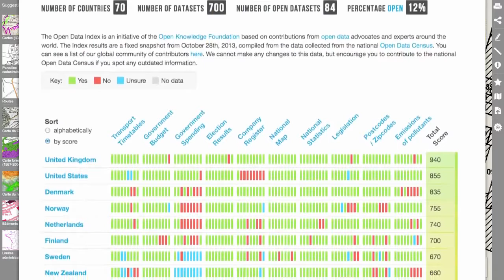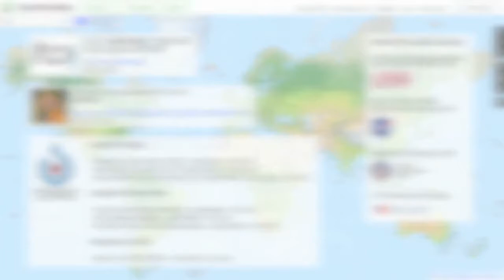La WikiGuida di OpenStreetMap